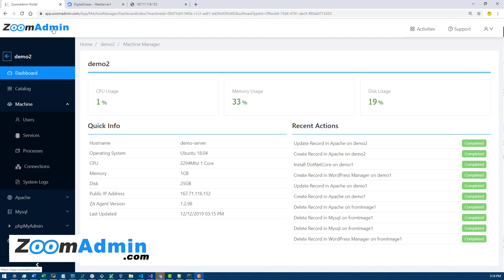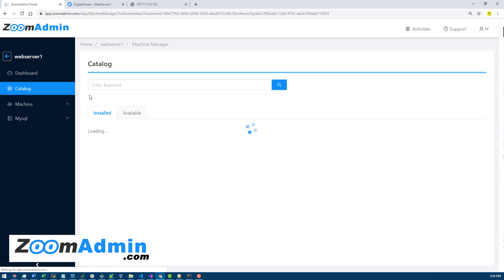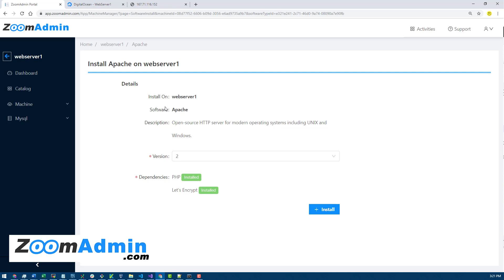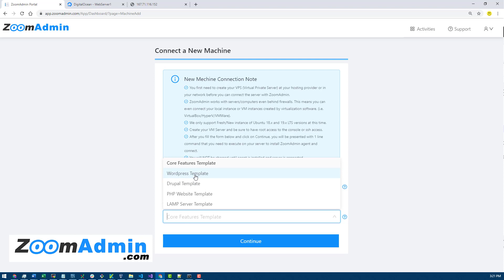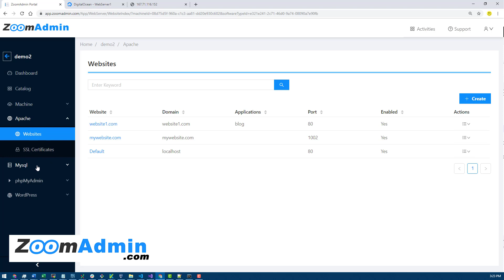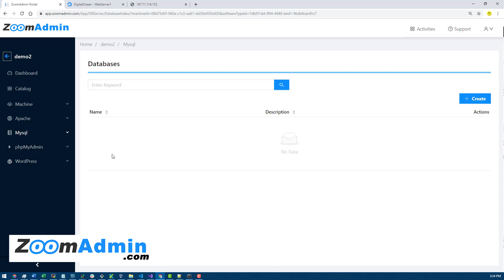Server Configuration: How To Configure Servers using ZoomAdmin (2020 part 7)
In this video, we’ll discuss server configuration, what type of VPS Server configuration you need for different use cases, i.e. installing WordPress. We’ll then show how ZoomAdmin helps with configuration of the servers and more in-depth configuration of specific software such as Mysql and Apache.

This video is part of the ZoomAdmin demo series.

About ZoomAdmin:
ZoomAdmin is a cloud-based control panel, which means, there are no long installation processes or upgrades to worry about. You’ll always be using latest and greatest version.
ZoomAdmin is also multi-server centric, so you can easily manage 1 or many servers with an easy to use dashboard, all inside a central control panel.